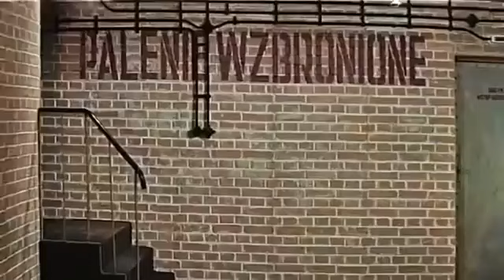Żona dla Australijczyka (1963)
Do Polski przyjeżdża z Australii zamożny farmer Robert. W kraju przodków poszukuje kandydatki na żonę. Podczas występu "Mazowsza" zwraca uwagę na jedną z chórzystek, Hankę.